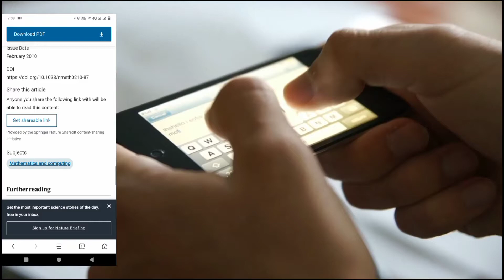How to use touch Mobile Effect In Life Touch Mobile Effect Children martin Cooper